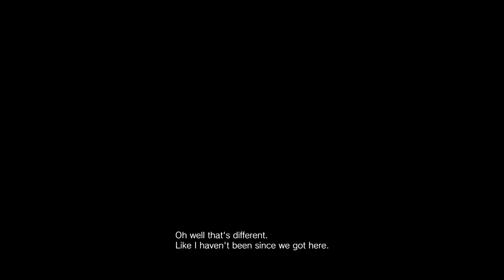Resident Evil 7 | Not A Hero | Part Three